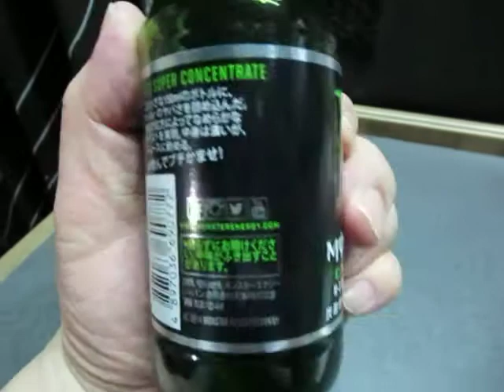俺の動画 #32 モンスターエナジー Ｍ３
モンスターエナジー Ｍ３

担当=時田